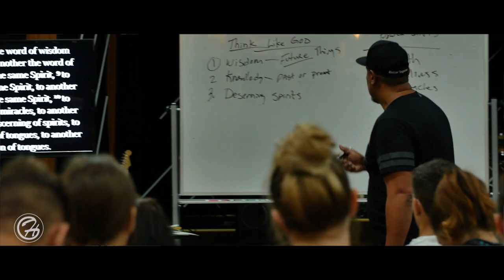HungryGen Internship Week 4 (Joey Zamora)